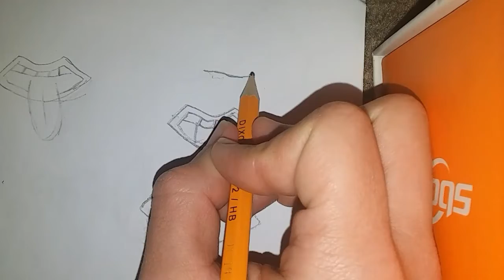How to draw cartoon lips easy step by step tutorial for beginners👅💋👄